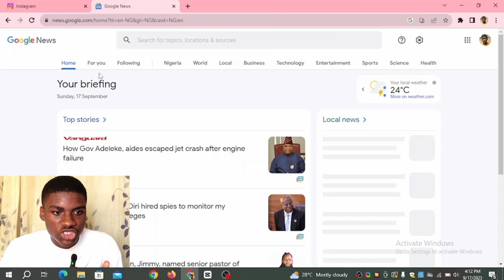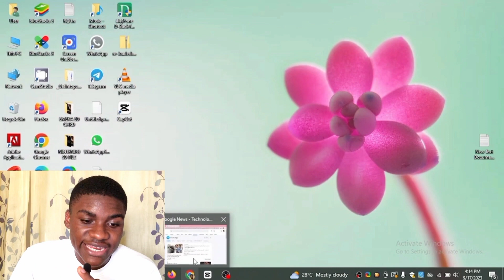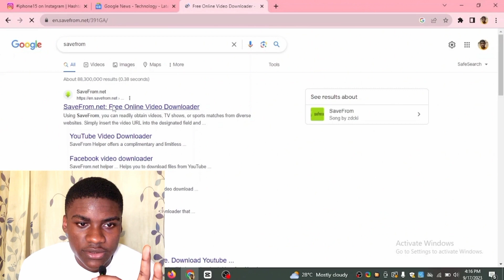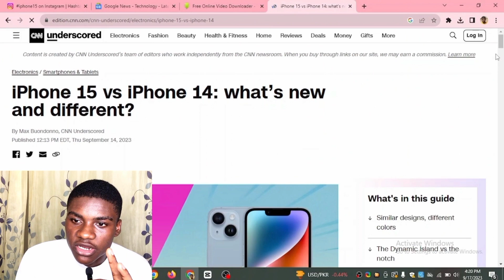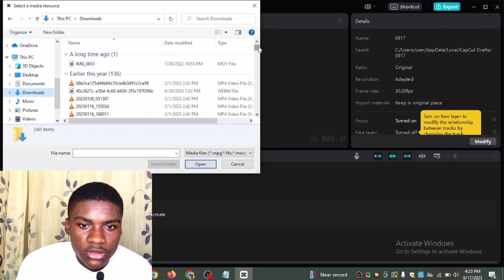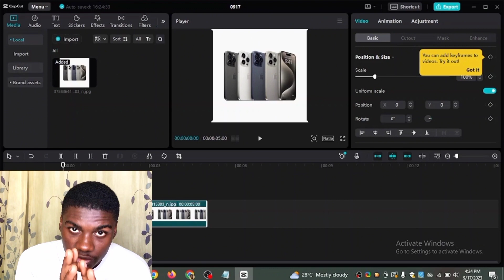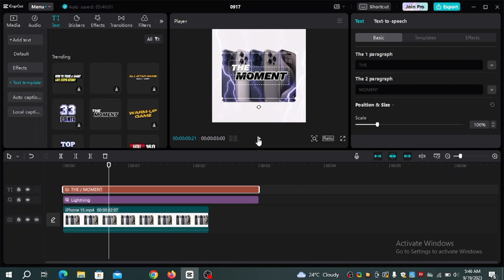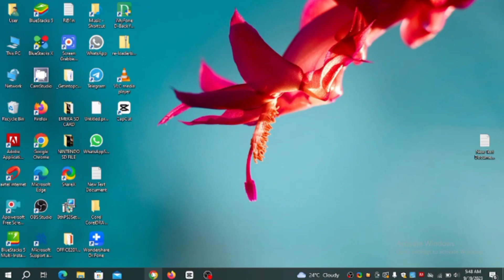How to Make Money Online in 2024 from Google News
Earn $100 MONTHLY from Google News [FREE!] | How to Make Money Online in 2024